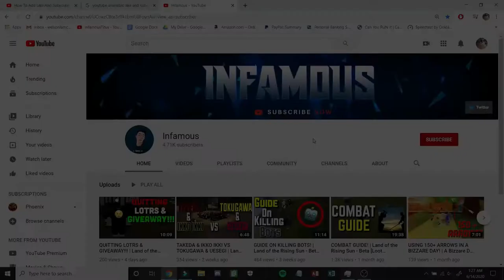KARAKURA ONLINE 1V1s! | Karakura Online [ALPHA] (Roblox)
R.I.P to Karakura Online. I enjoyed it while it lasted.

Recording microphone: Maono Microphone